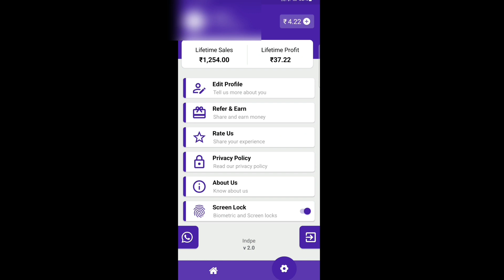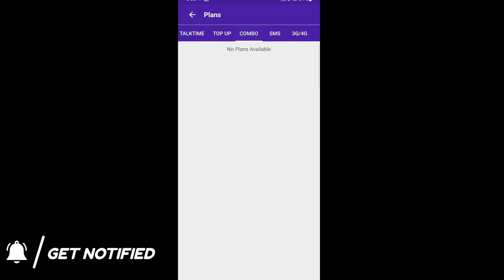How to Earn Money by Recharging || Earn Money Online 💰 🤑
In this video, I'm gonna show you How to Earn Money by Recharging || Earn Money Online 💰 🤑

📌 Refer I'd - HOMWZW

1. How to track a cell phone location for free 🔥🔥 l How To Trace Phone Number

3. How to track a cell phone location for free 🔥🔥 l How To Trace Phone Number